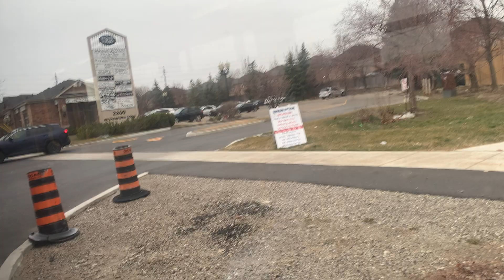YRT Westbound Ride Video on 579 on route 87 Autumn Hill to Vaughan Mills Mall Bus Terminal